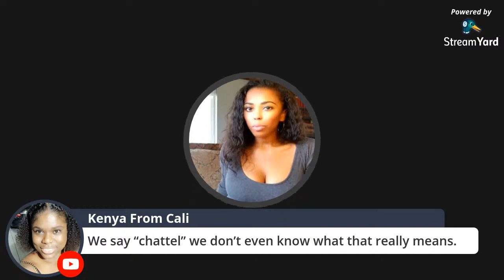An Uncomfortable Conversation